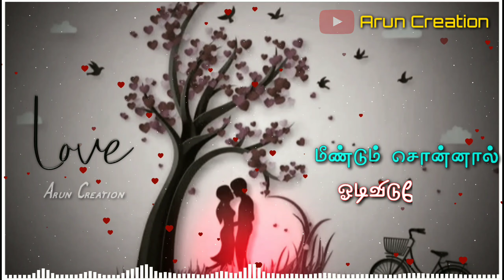முத்தம் கேட்டால் வெட்கம் தருவேன் (மழை மழை) - மூன்று பேர் மூன்று காதல் (2013)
Tamil Love Feel Song